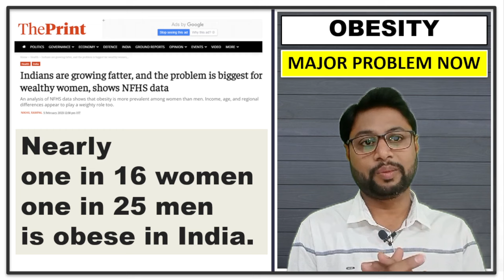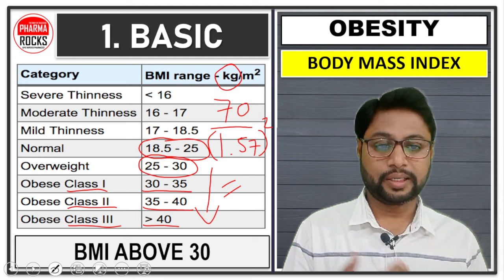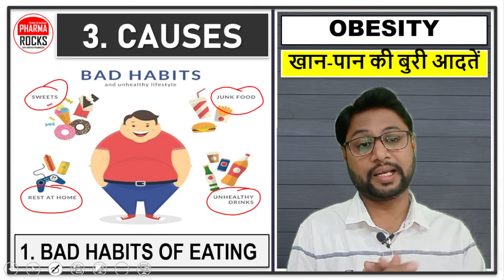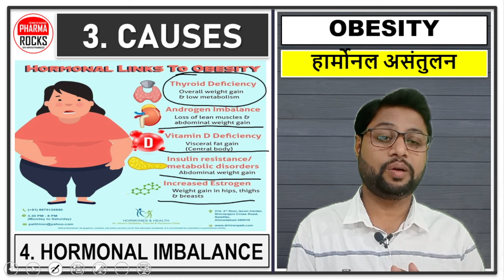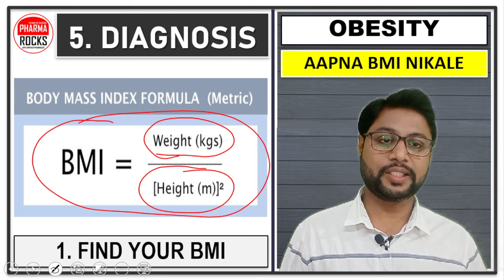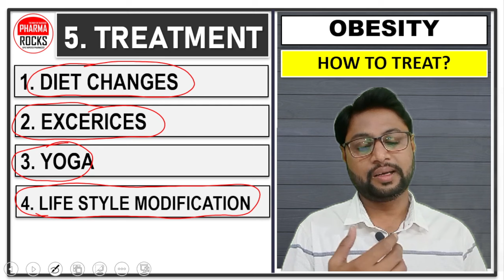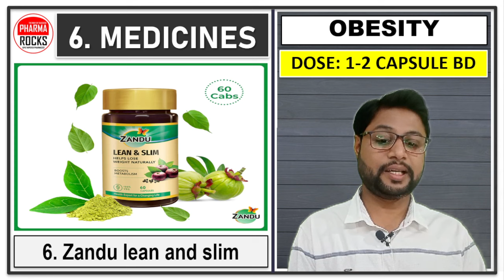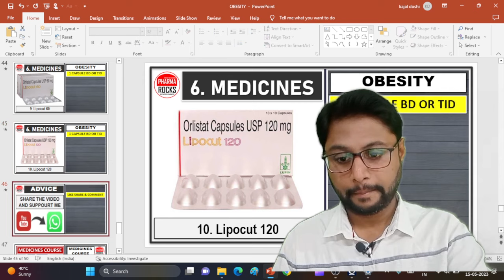भूख कम करने की दवाइयां, हाथ-पैर हैं पतले लेकिन बाहर निकलता जा रहा है पेट, वजन घटाने की दवाइयां अच्छी